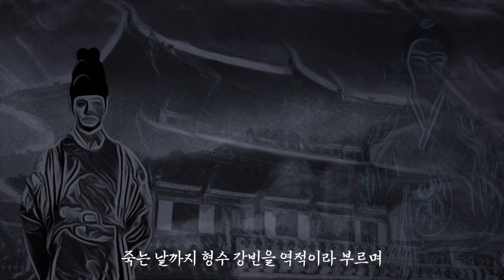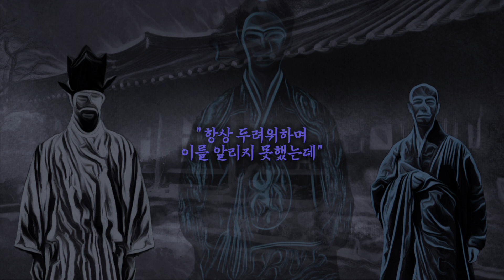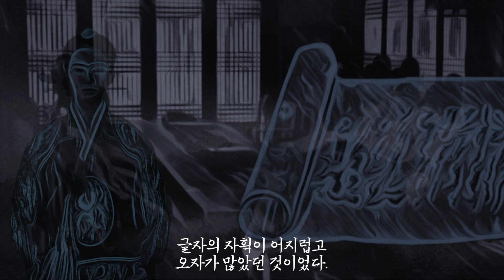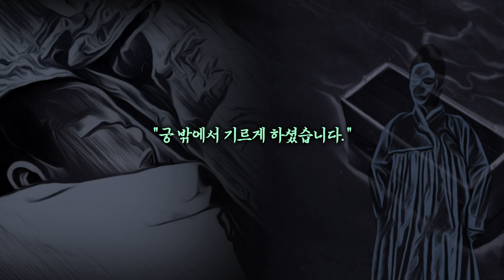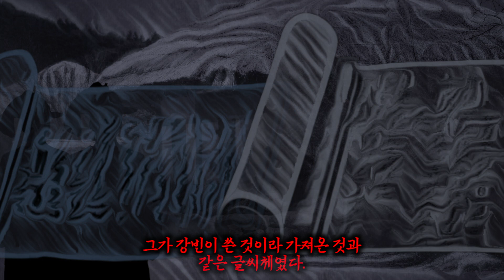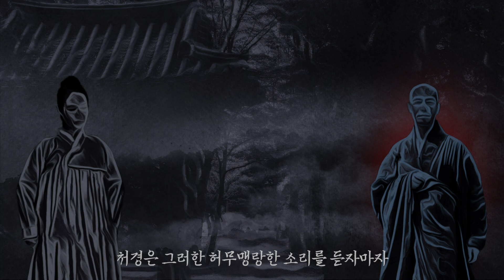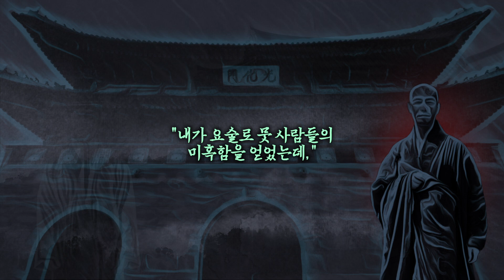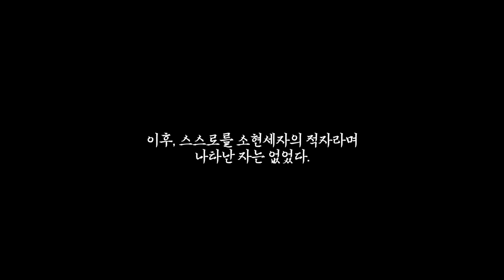[조선왕조실록] 영화 ≪올빼미≫ 그 이후, 살아돌아온 소현세자의 아들 | 사서에 기록된 소름돋는 사기극 | 사이비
괴담실록의 미공개 괴담들이 궁금하다면?🔥
≪어쩌면 당신이 원했던 괴담실록 2: 동아시아편≫
아래 링크에서 만나보실 수 있습니다 👇👇
많은 사랑 부탁드립니다! 항상 감사드립니다 🙏